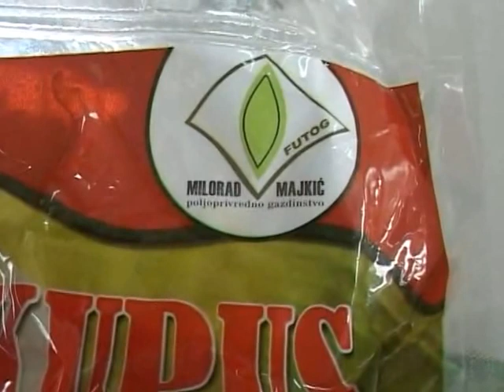REC ZEMLJORADNIKA milorad majkic proizvodnja cvekle